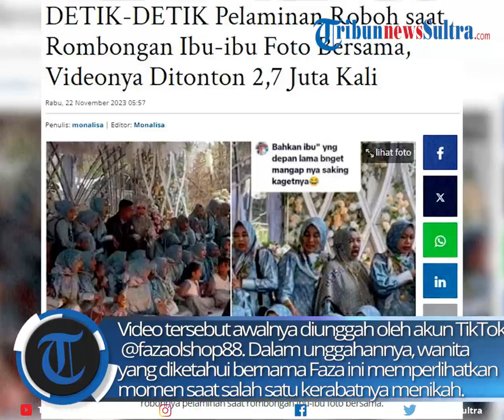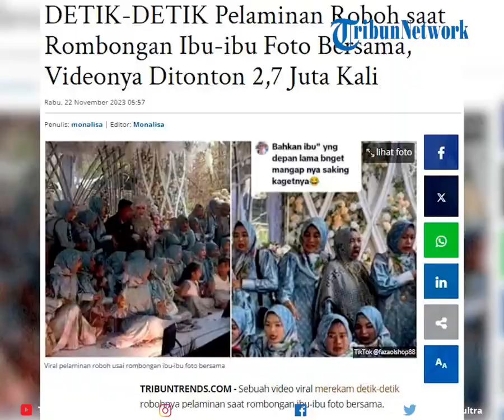Viral Momen Kocak Rombongan Emak-emak Foto Bareng Di Pelaminan Kaget Saat Terdengar Pelaminan Roboh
Sebuah video viral merekam detik-detik robohnya pelaminan saat rombongan ibu-ibu foto bersama. Saking viralnya, video tersebut sudah ditonton hingga 2,7 juta kali. Video tersebut awalnya diunggah oleh akun fazaolshop88.

zdk
video: TT/fazaolshop88